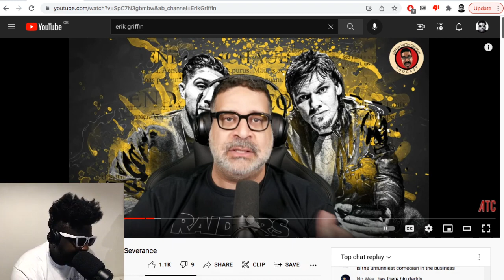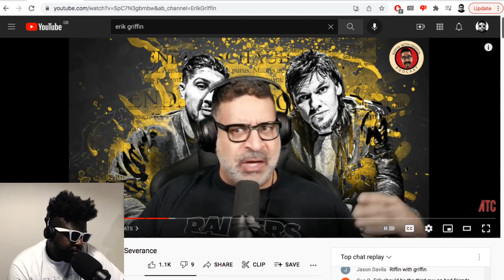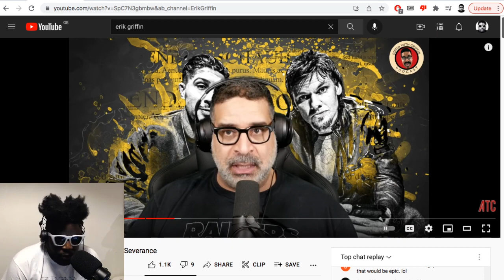Erik Griffin getting kicked off ‘King And The Sting’ should be a lesson to us all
▶Bitcoin bc1qh8eq90fs0y9te5df0etj4elgk3j9wpn552s2za